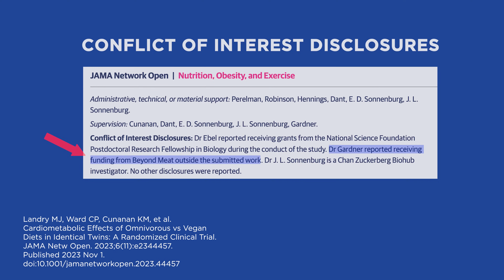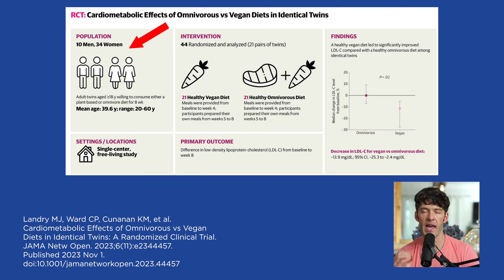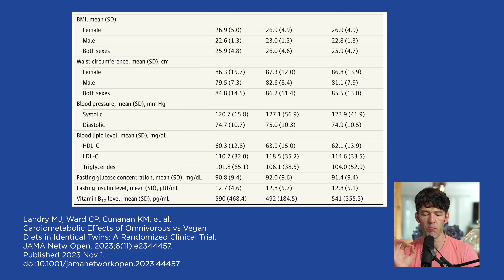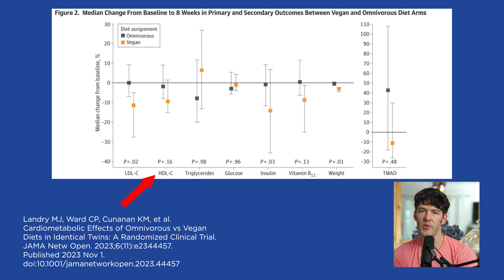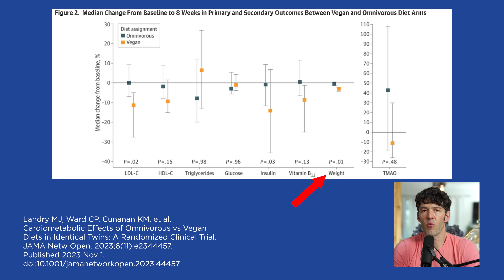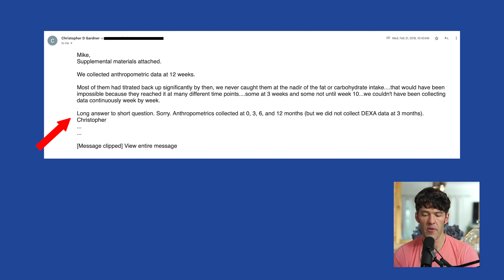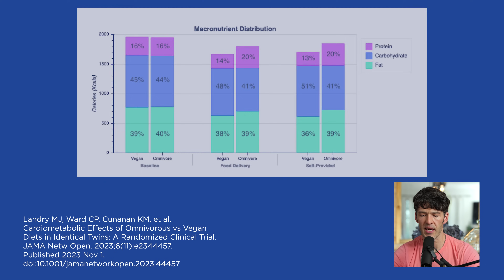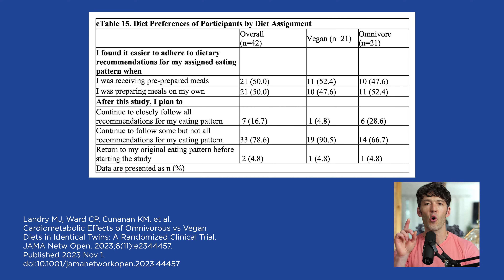You Are What You Eat: Twin Experiment Paid by Fake Meat Company?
Scientists at Stanford claim going vegan is better for your cardiovascular health, let's dive into the details.

Show Notes

0:00 Intro
0:20 An 8-week clinical trial with twins compared vegan diets with omnivorous diets.
1:30 Researcher is Conflicted
2:15 LDL cholesterol levels improved in the vegans.
3:10 LDL is not a significant risk factor for cardiovascular disease.
4:40 Triglyceride and HDL levels shifted in the wrong direction in the vegans.
4:50 Waist circumference was tracked, but not reported in study results.
7:28 Prepared meals were given for the first 4 weeks, then they had to prepare their own.
9:20 HDL decreased in the vegan dieters.
9:45 Triglycerides increased with the vegan dieters, not omnivores.
12:45 Study protein, carb, and fat levels were similar between the diets, but calories differed.
14:25 Meat intake was mostly chicken.
15:05 Meat alternatives are ultra processed.
15:30 Only 1 participant chose to remain on the vegan diet after the study.